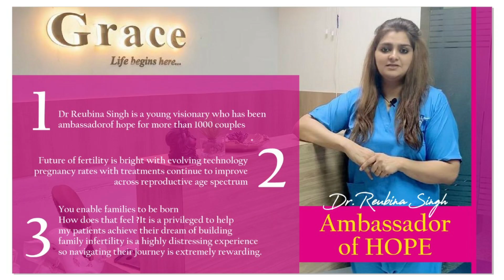Delay In Infertility Treatment Reduces Chances of Getting Pregnant - Dr Reubina Singh | Grace IVF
Motherhood is a precious blessing for all women, however, sadly there are a few women, who face difficulty in getting pregnant. But there is nothing to worry

In this video, Dr Reubina Singh is explaining about the importance of getting infertility treated before it is too late. She explains that if women between the age of 25-35 or 35 and above have been trying to conceive for more than 6 months or a year, but are failing every time, it is time that they should consult the IVF specialist and get infertility treated. She says that delaying the infertility treatment sometimes reduces the chances of becoming pregnant.

During the video, she further explains that sometimes there are certain causes of infertility that keeps deteriorating with the passing time. And these conditions require immediate treatment.
The first cause that she explains is

1. Bilateral Tubal Block: is the problem where the tubes are blocked and in such cases pregnancy without treatment is impossible. The fallopian tubes are female reproductive organs that connect the ovaries and the uterus. If a fallopian tube is blocked, it blocks the passage of sperm to reach the eggs, as well as the path back to the uterus for the fertilized egg. Common causes of blocked fallopian tubes include scar tissue, infection, and pelvic adhesions.

2. Premature Ovarian Failure: talking about the second common cause for infertility, Dr. Reubina Singh explains that this condition appears when there are no eggs in the ovary. Usually women between the age of 42-50 experience menopause when their ovaries stop producing eggs. However, sometimes, a few women experience premature ovarian failure, where the ovaries stop producing eggs at an early age between 24-35. The reason for this can be many. One among them is the family history of POF. Dr Reubina Singh tells that this condition is completely treatable and women suffering from POF can also conceive with the help of IVF treatment.

3. Azoospermia: just like female POF infertility in women, men can also face infertility problems like Azoospermia, where the male semen does not contain sperm. Similar to POF, the Azoosoermia infertility problem can also be treated.

Giving hope to the parents lost all faith in planning for a baby, Dr. Reubina Singh tells that if you have been trying to conceive for more than a year or one and a half year and still facing failure, you should visit an IVF specialist. Addressing the fears of the couples, she reassures that, consulting an IVF specialist does not always mean that you will have to get an IVF done.

Explaining about the fears of the couples, she explains that, they need to get out of their comfort zone and visit the doctor. You may be worried about the failure of the process, or facing financial pressure or feel awkward to address your infertility problems or maybe you are not aware of the ways and infertility treatments. Whatever may be the reason, nothing could be more troublesome than the feeling of not being able to conceive.

The initial stage will only include getting the details of your medical history, then will advise you a series of important hormonal tests like FSH, LH, AMH, Thyroid, and Prolactin. The IVF specialist will also do your baseline ultrasound and the semen analysis of your husband.

Talking about the importance of treating infertility in time, Dr. Reubina Singh the IVF specialist, explains that with the growing age, the chances of getting pregnant reduces. But age is not a disease and you cannot treat it. She tells that according to the research, the quality of the sperm also deteriorates with the advancing age. As your age increases, there are high chances of DNA fragmentation or DNA damage of the sperm. These conditions can not only cause infertility but can also lead to birth defects in babies.

Further explaining the risk of delaying the infertility treatment, she explains that the DNA damage due to the advancing age can cause psychiatric conditions in the babies. DNA fragmentation also increases the chance of miscarriage and reduces the chance of a healthy pregnancy.